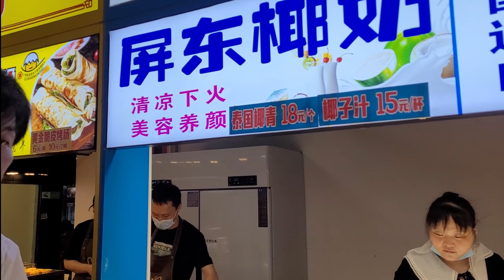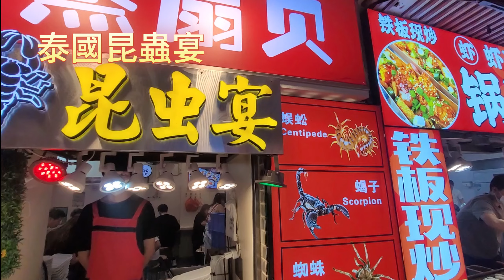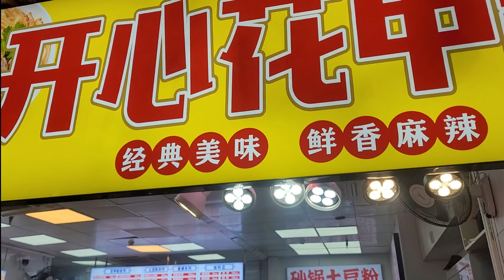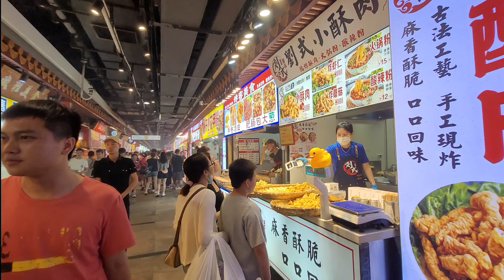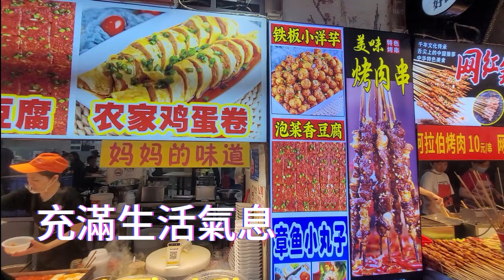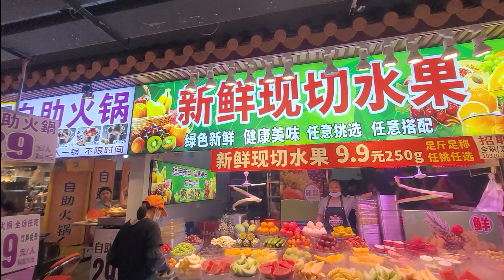泰國昆蟲宴🥶深圳老街站C出口💃東門町美食城😎螞炸¥15😨蜈蚣¥50😰竹蟲¥15😳螻蛄¥15😵‍💫龍蝨¥20🥶不知名❓一起吃貨去😎